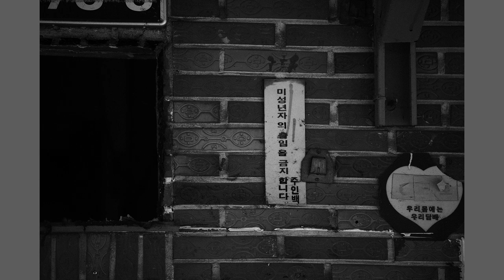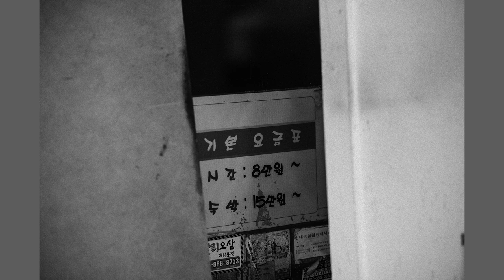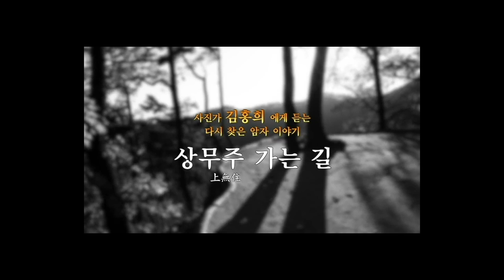10-6.사진이 말 하는 것을 들어라(우동균, 김찬혁)/착한 사진은 버려라